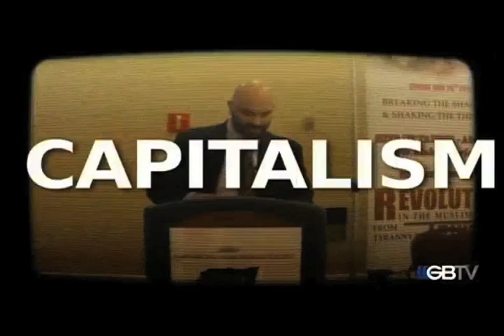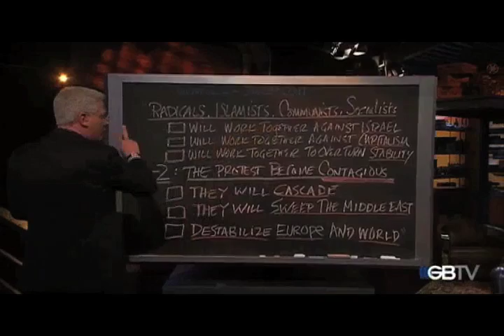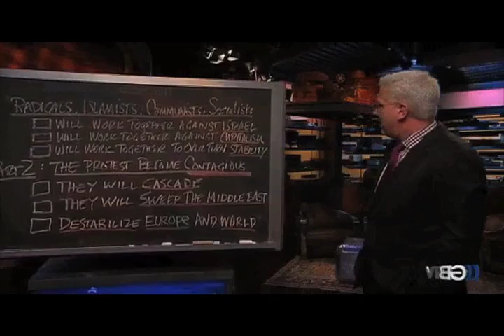Rise of the Caliphate 2 of 9 -- MUST SEE!!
Please leave your comments to any video uploaded through this channel, but know that any hate comments against Muslims, Christians or any other religion, political view, or race will not be accepted. [Give me one day to approve comments, as I am not around the computer all day.] If I accept any hate messages it will be directly followed up by a comment from me repeating my disgust against unintelligent hate. I love freedom of speech and will let you say whatever you want even if I do not agree with what you have to say. Keep it civil.

Sign up for GBTV today, two weeks for free. If you are not satisfied with it you can easily unsubscribe before two weeks have passed, no questions asked!

Link to GBTV (Try our 14 day trial!)